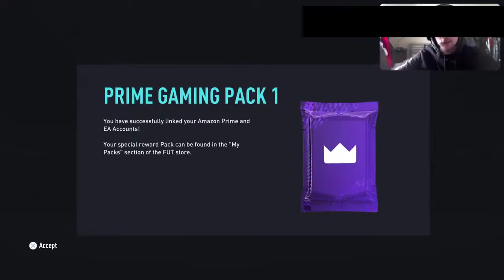Fifa 22 Twitch Prime Gaming 1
twitch prime pack
muted for first part